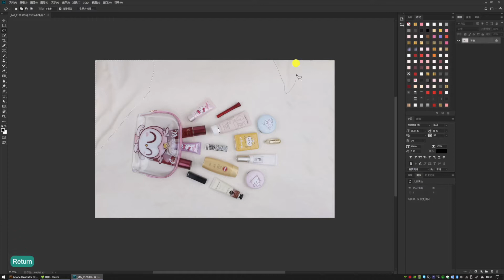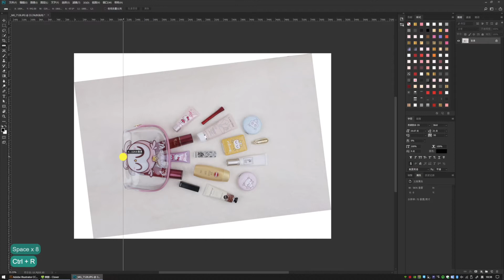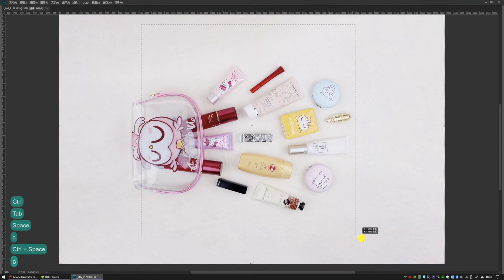How to use a ruler tool tutorial｜如何调整画面角度｜photoshop教學,photoshop教程,photoshop tutorial,